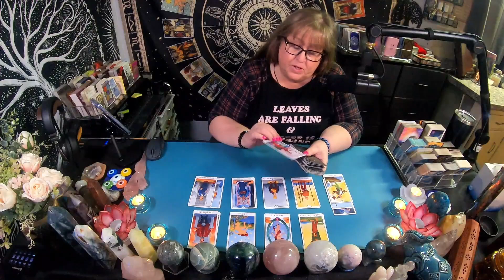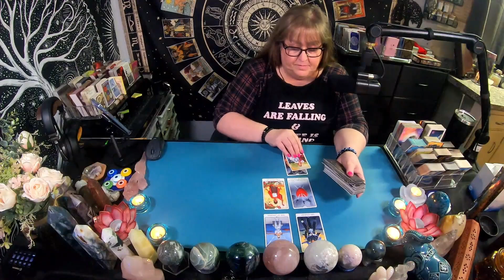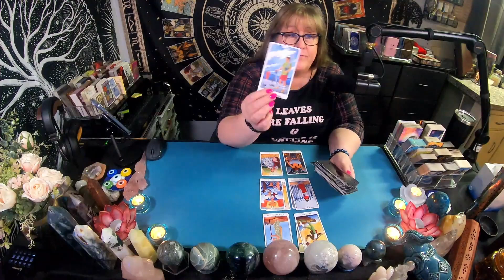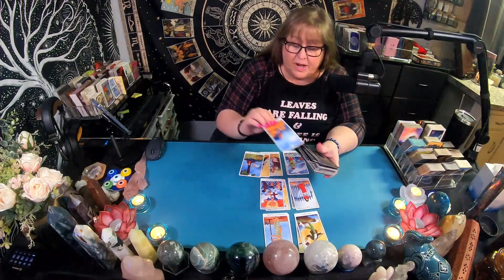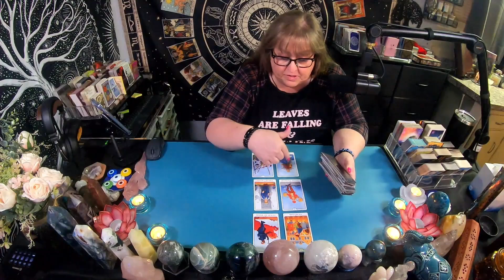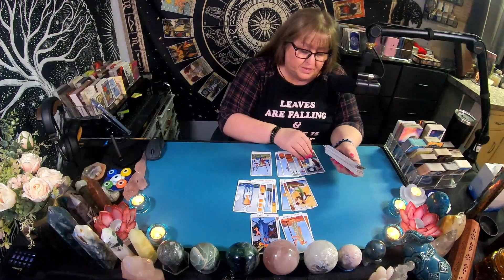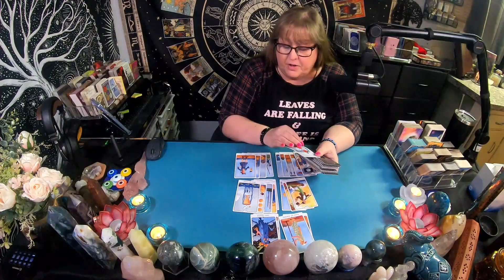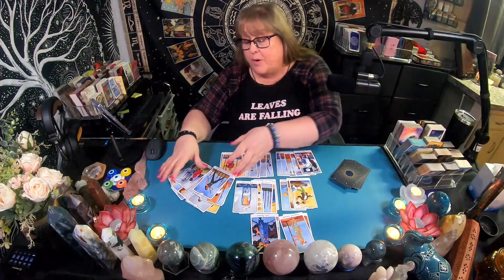For The Collective! | "There is far more drama behind the scenes then anyone realizes."